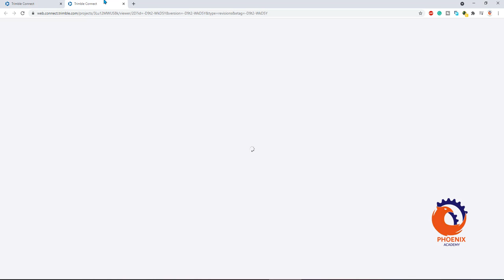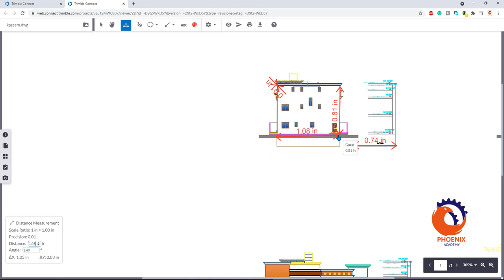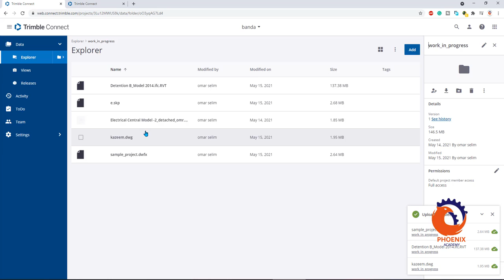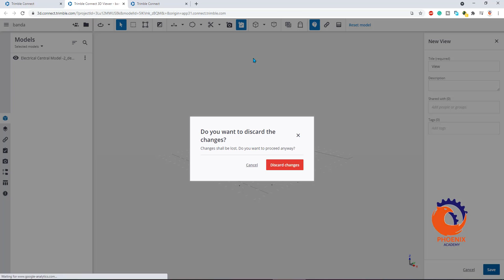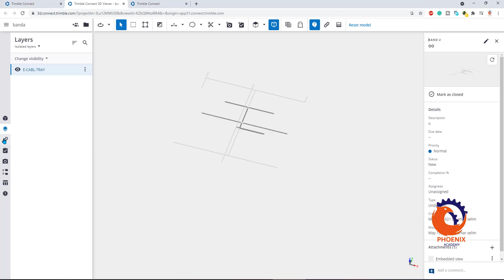web connect trimble رؤية الملفات